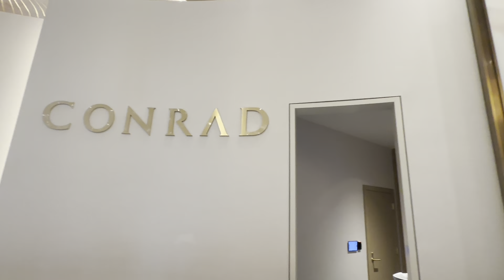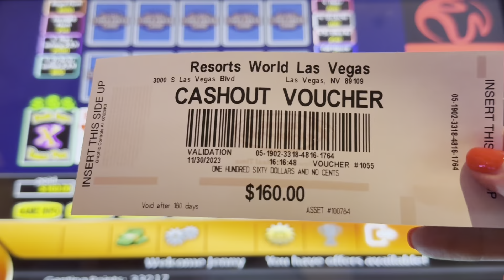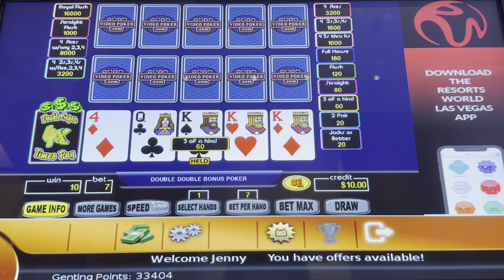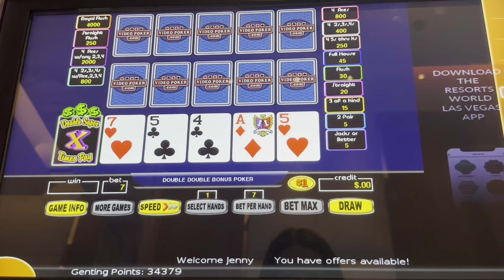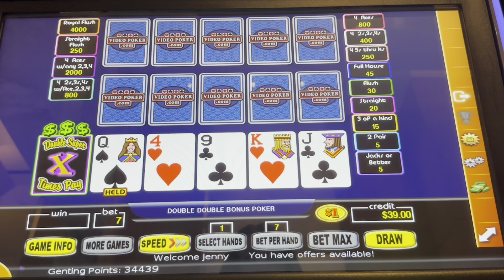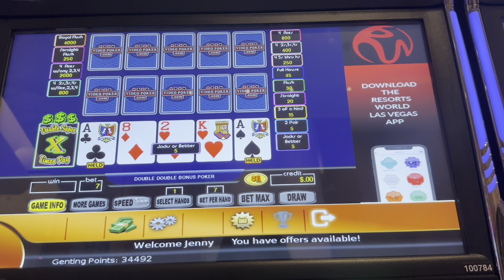Double ❌❌ Flowing In VP at Resorts World 2 E376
Part 2 of 🤷‍♀️ from my trip 11/30/23-12/3/23 to Resorts World, Las Vegas